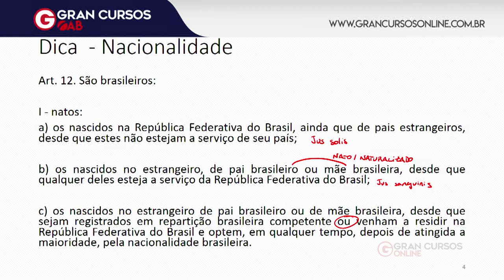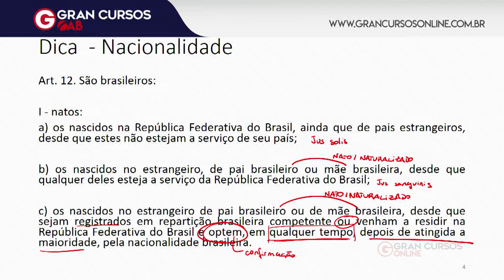OAB 1ª Fase: Dicas de Direito Internacional | Nacionalidade | para o XXIX Exame de Ordem!